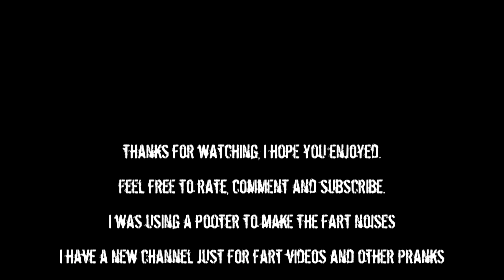Farting At The Mall Entrance - Peidos No Dolce Vita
Eu tenho um dispositivo na mão que quando apertado simula perfeitamente o som de peidos. Este é o meu sexto vídeo do género e em breve vou fazer mais. Devido ao facto de não ter um microfone wireless tive que adicionar alguns sons de peidos ao vídeo. No futuro espero conseguir gravar os sons emitidos pelo Pooter. This is my sixth farting video, i am using a Pooter but since i don't have a wireless microphone i have to add some random fart sounds. In the future i expect to be able to record the real Pooter fart sounds.